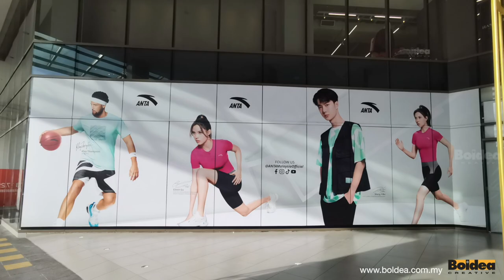Anta Paradigm JB printing and installation by